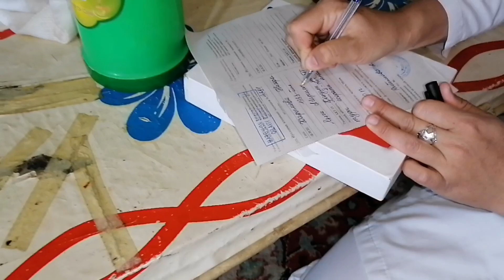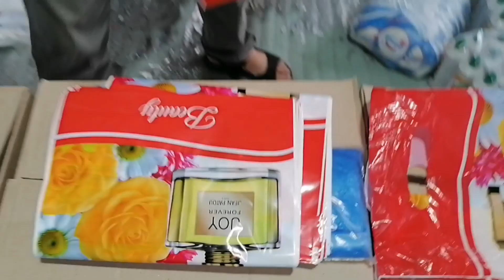Ikki yurakli Ezozaxondi axvoli og'ir. Allohning rahmi kelsin bu chaqaloqqa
Каналимизга обуна боулинг. Рахмат!
Ассалому алайкум! Аввало сизларга рахмат, хар бир қуйиб борилаёотган видеоларни томоша қилиб ва үз фикирларингизни ёзиб қуллаб қувватлаб келаётганлигингиз учун.
Узингизни ехтиёт қилинг.